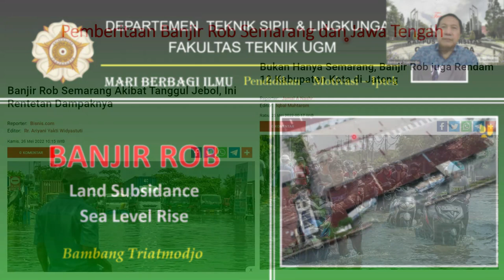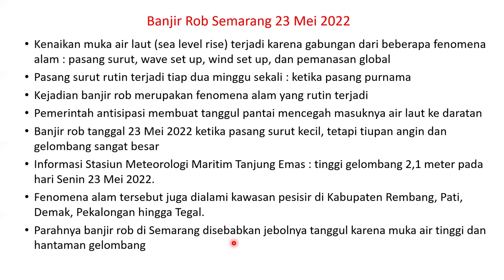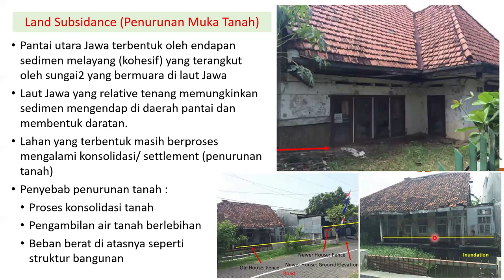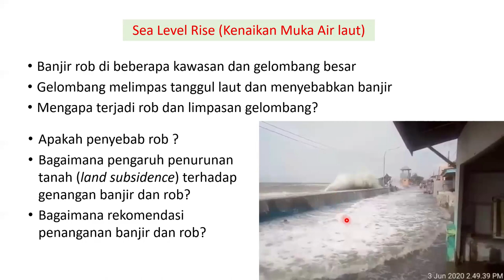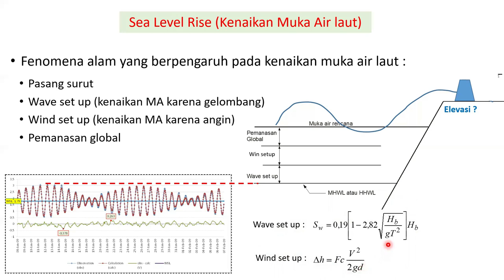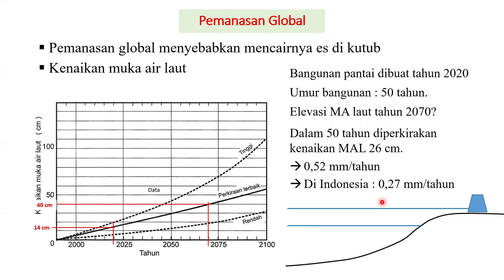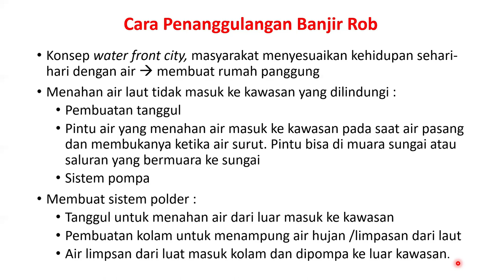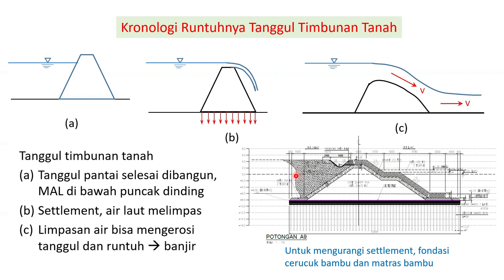Banjir Rob – Land Subsidance – Sea Level Rise – Prof. Dr. Ir. Bambang Triatmodjo, DEA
Kawasan Pantai Utara Jawa merupakan dataran rendah. Kota-2 besar di kawasan ini : Jakarta, Semarang, Pekalongan, dsb. Kawasan tersebut sering mengalami banjir
Penyebab banjir :
- Curah hujan tinggi
- Elevasi muka air laut tinggi (rob  air pasang, gelombang, angin)
- Penurunan permukaan tanah
- Sistem drainase yang tidak baik
Ada dua penyebab utama banjir rob :
- Land Subsidance (Penurunan Muka Tanah)
- Sea Level Rise (Kenaikan Muka Air laut)